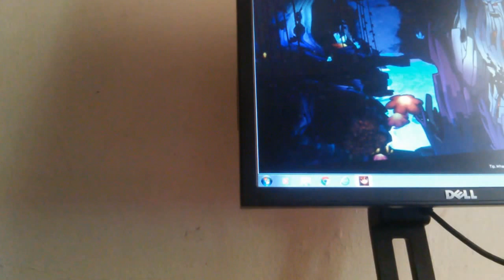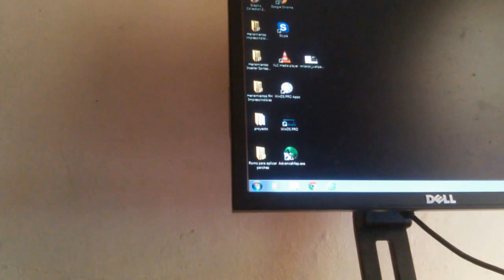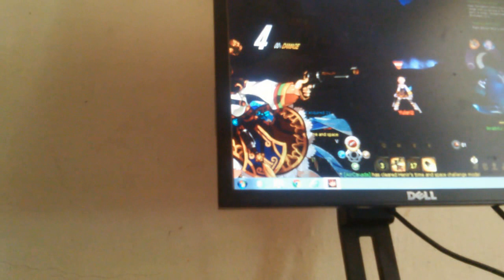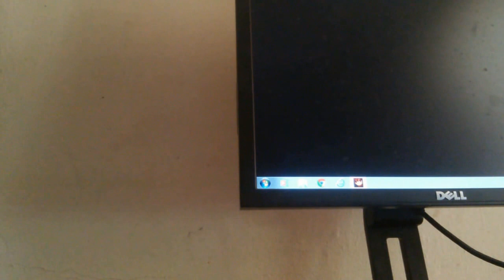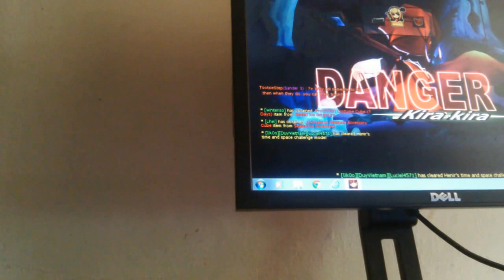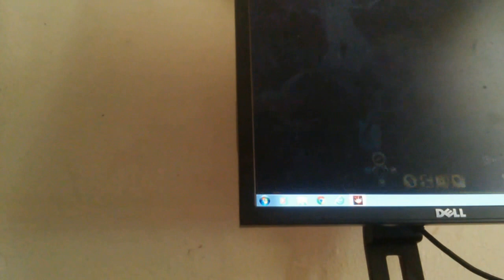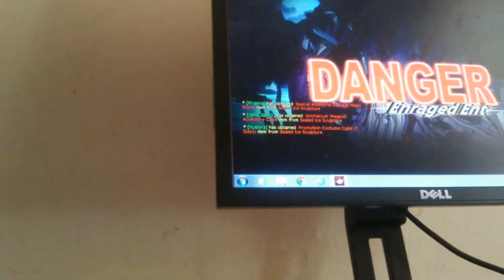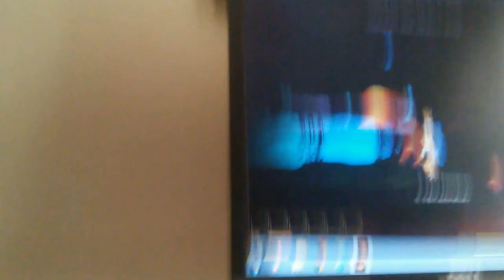Elsword Rose Valkines gameplay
Hola aventurero y aventurera sea bienvenido a mi canal yo soy train heartnet duel el dia de hoy le traigo una nueva exhicion la de rose Valkine el segundo cambio de clase lo traere mas tarde